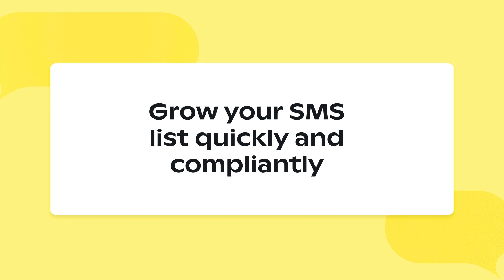Bulk SMS Marketing: Disadvantages & What To Do Instead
While bulk SMS refers to reaching as many subscribers as possible with one message, SMS marketing is about more than that. It’s a direct and personal channel that allows you to connect with and engage the right subscribers with the right message at the right time.

When text message marketing isn't done in a thoughtful and ‌compliant way, it doesn’t set your brand up for success or create the best possible experience for your subscribers.

In this video, you’ll learn:
Is bulk SMS effective?
What are the disadvantages of bulk SMS marketing?
How to use SMS effectively for your brand

Ready to jump in and start engaging your audience more effectively? Keep these resources bookmarked to help you get started:

Bulk SMS Marketing: Why It’s Not the Best Strategy for Your Brand (and What To Do Instead)

What is SMS Marketing? Definition, Benefits, and How to Get Started

The Definitive Guide to Growing Your SMS Subscriber List (With Examples)

Make sure to check out our Blog to stay up to date on all things marketing